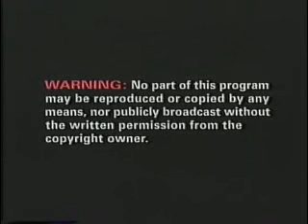Opening to Thumbelina 1994 VHS (Golden Book Video version)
What if Golden Book Video had the rights to some Don Bluth films? This is what the opening to "Thumbelina" would look like. And the Warner Bros. Home Entertainment logo would still be intact.